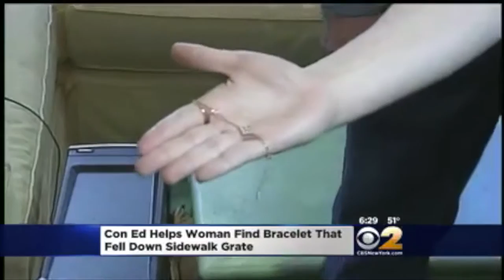CBS2NY Report on Con Edison Crew that Retrieved a Woman's Bracelet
CBS Bracelet